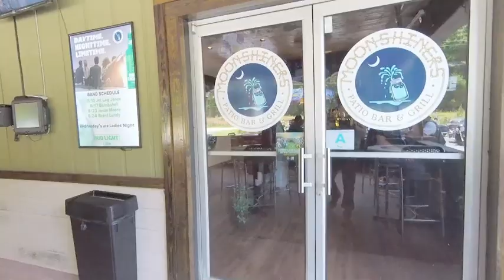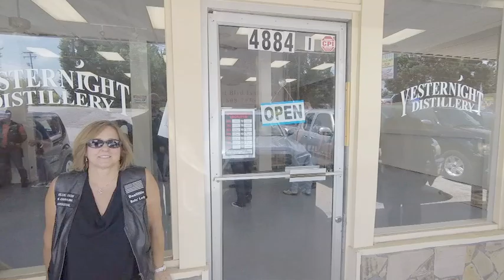2017 Blue Iron SC Nationals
30 min video taken with drone and GoPro with riding in the rain and good times